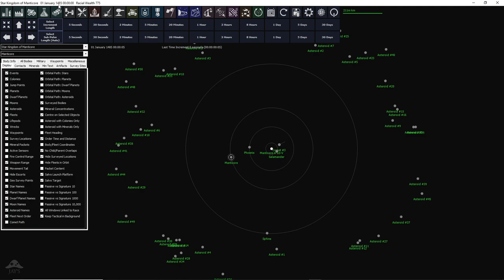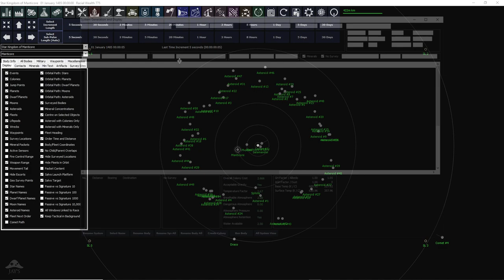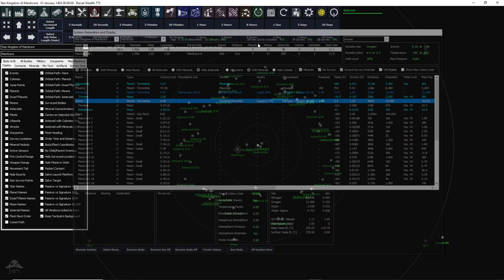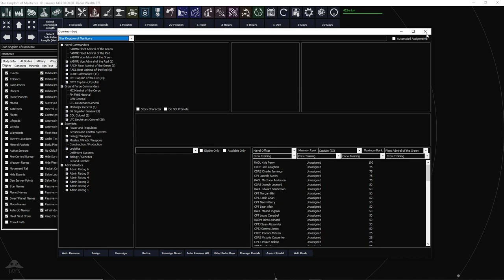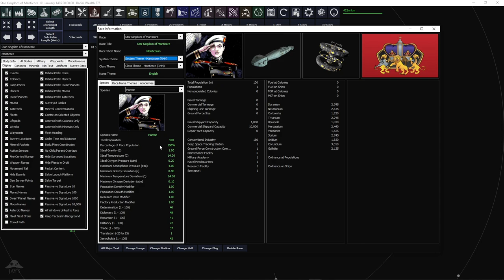[FR] Aurora C# - Le Royaume Stellaire de Manticore - Épisode 1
Aurora C# Gameplay FR 1080p HD

Bienvenue sur cette première série consacrée à Aurora C# ! Dans cette partie, on joue le Royaume Stellaire de Manticore issu du Honorverse (Série de livre écrits par David Weber sur le personnage Honor Harrington) depuis sa fondation au XIV siècle Post Diaspora (environs 3500 ap JC). Aurora C# est un jeu de simulation d'empire stellaires écris en C# d'une profondeur inégalée, d'une complexité inégalée, et d'une apparence graphique... inégalée dans un sens aussi...

|| LIENS ||

|| REMERCIEMENTS ||